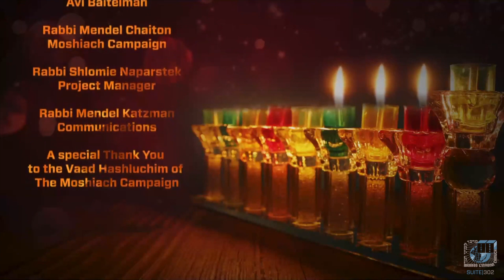Can You Hear the Music of Moshiach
Fire Up My Chanukah Episode 3